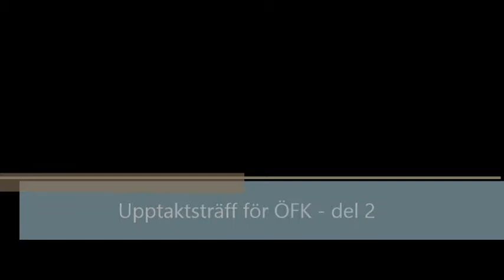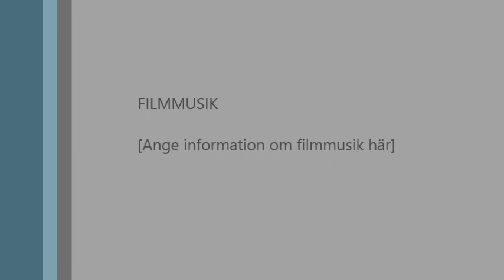Upptaktsträff för ÖFK del 2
Upptaktsträff för Östersunds FK inför säsongen 2014.
7 jan 2014 i Exercishallen Norr, Östersund
Medverkande ÖFK:s ordförande Daniel Kindberg och författaren David Lagercrantz (bl.a. boken om Zlatan).
Daniel berättar bl.a. om vårt nya samarbete med Libyen